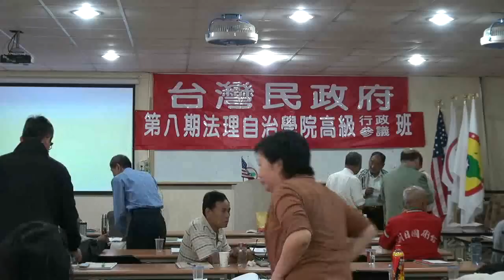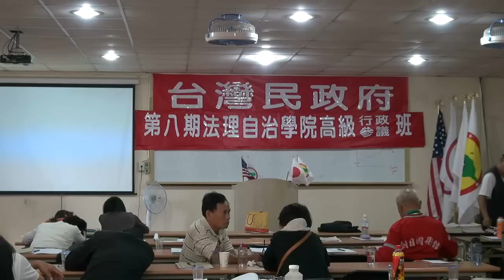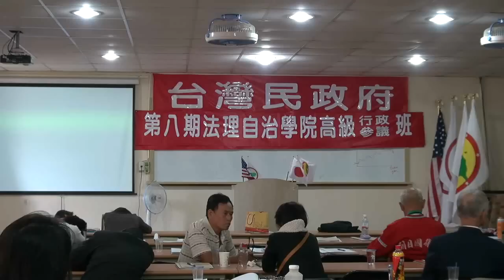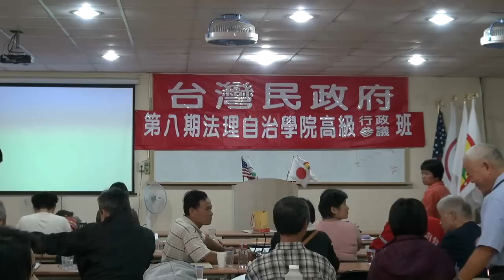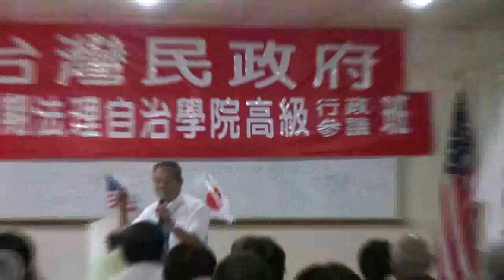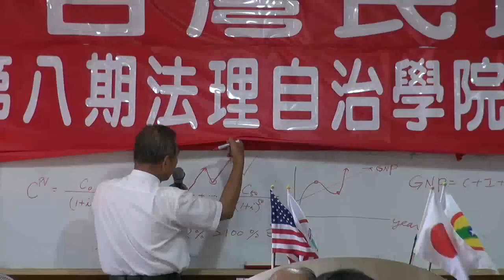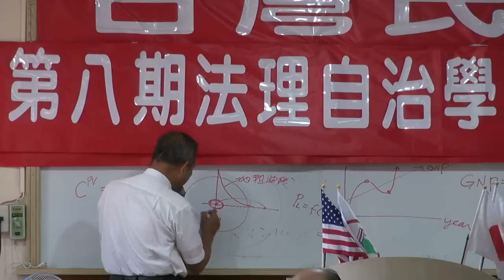121013-3-預算編製實務-蔡吉源-台灣民政府第8期高級行政參議班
121013-3-預算編製實務-蔡吉源-台灣民政府第8期高級行政參議班